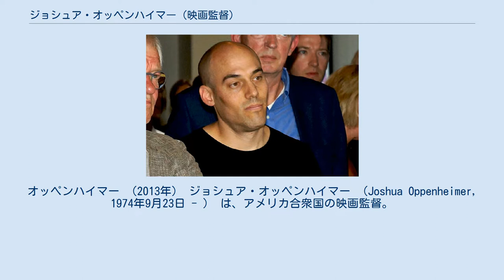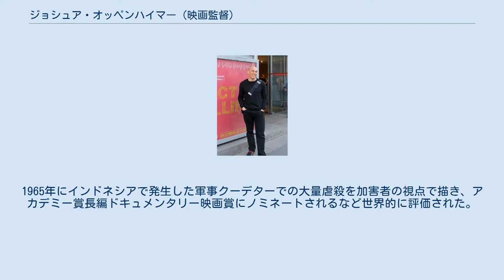ジョシュア・オッペンハイマー (映画監督)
オッペンハイマー （2013年） ジョシュア・オッペンハイマー （Joshua Oppenheimer, 1974年9月23日 - ） は、アメリカ合衆国の映画監督。
 1974年9月23日、テキサス州オースティンでドイツ系のユダヤ人の家庭に生まれる。
彼の両親は幼いころにナチスのホロコーストで親族を失ったために、一家で命がけでドイツからアメリカに逃れた。
 ハーバード大学とロンドン芸術大学で映画製作を学んだ。
1995年から2008年にかけて10本の短編映画を製作。
1997年の『The Entire History of the Louisiana Purchase』はシカゴ国際映画祭で短編部門のグランプリを受賞した。
 2012年、初の長編となるドキュメンタリー映画『アクト・オブ・キリング』を発表。
1965年にインドネシアで発生した軍事クーデターでの大量虐殺を加害者の視点で描き、アカデミー賞長編ドキュメンタリー映画賞にノミネートされるなど世界的に評価された。
2014年、前作で扱った事件を被害者の視点から描いた続編『ルック・オブ・サイレンス』を発表。
第71回ヴェネツィア国際映画祭のコンペティション部門に出品され、審査員大賞や国際映画批評家連盟賞など5つの賞を受賞した。